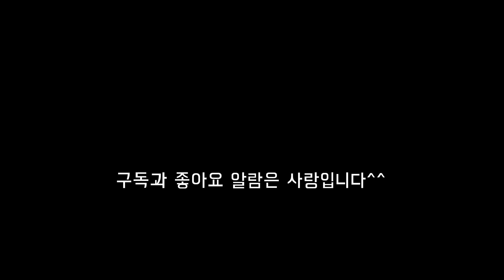온몸으로 사료 거부하는 포메라니안 강아지 ㅋ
안녕하세요. 누피멀즈입니다.
아가시절 사료를 잘 먹던 리키는 간식 맛을 알고부턴
간식만 찾네요^^  간절한 눈빛을 보면 자꾸만 간식을 주게 된답니다.
식구별로 하루에 몇번씩 간식을 주다보니 사료를 거부하는 댕댕이가
되어버렸답니다~